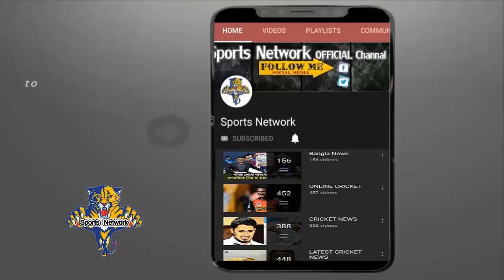বাংলাদেশী ক্রিকেটারদের উপর হা-মলাকারী কে এই বন্দুকধারী? দেখুন বিস্তারিত | Bangladeshi Cricketer